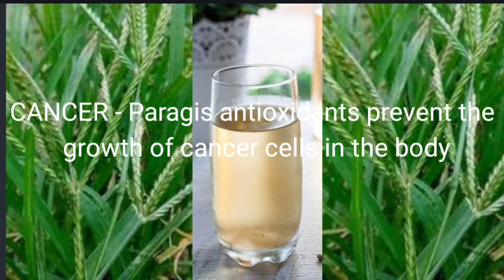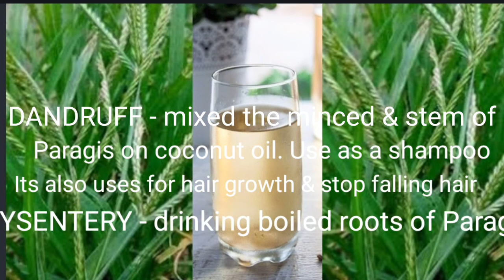HOW TO PREPARED PARAGIS TEA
Good for the health